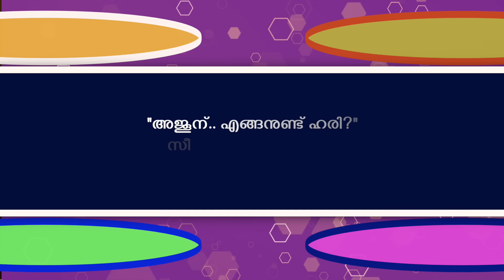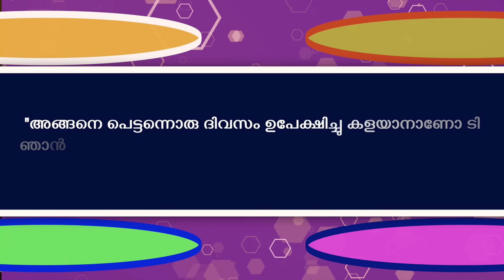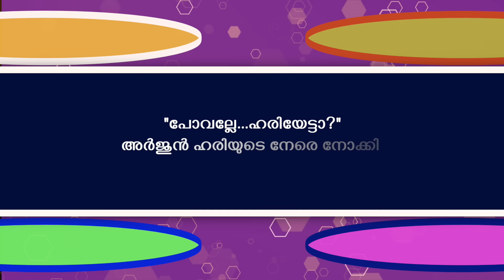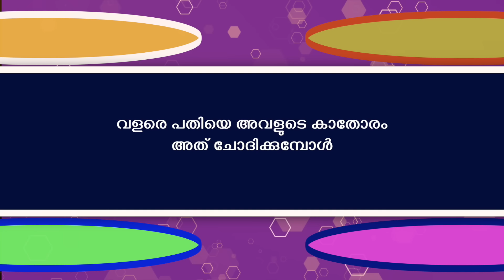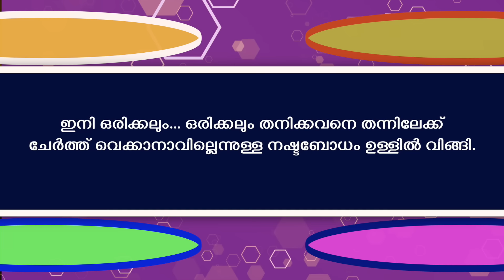നീയെൻ സ്വന്തം - PART - 40 - NEEYAN SWANTHAM - SHAHUL MALAYIL - അർജുന്റെ മുന്നിൽ കണ്ണൻ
ജിഫ്‌ന നിസാർ എഴുതുന്ന മനോഹരമായ ഫാമിലി ലൗ സ്റ്റോറി നീയെൻ സ്വന്തം

NEEYEN SWNTHAM